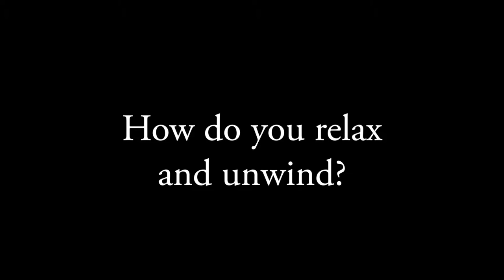Exam study tips part 4: How do you relax and unwind?